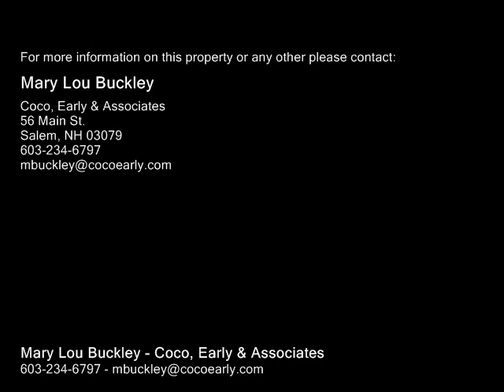127 Willow Rd, East Kingston NH 03827 - Single Family Home - Real Estate - For Sale -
127 Willow Rd, East Kingston NH 03827  Single Family Home  Real Estate  For Sale   COUNTRY CHARM MEETS CUSTOM QUALITY...Lovely Custom Cape with first floor bedroom and bath, eat in kitchen with open concept to family room with cathedral ceilings and open hearth brick fireplace and sliders to private, fenced in backyard with patio! Striking front to back living roomdining room combo with beautiful 2nd fireplace. 3 bedrooms including spacious master bedroom and master bath. SPECIAL FEATURES INCLUDE 11 new windows, freshly painted 2015, NEW within last 5 years roof, water filtration system, hot water heater, oversized shed, asphalt driveway, 4 foot fence in backyard, well pump, storm windows 2nd floor, storm doors, insulation in attic, baseboard heat in MBR, insulation squares in garage, outdoor motion lights, stone wall and MORE!! BEAUTIFUL 2 acre country setting in the EXETER school district with a great commuter location close to 95, 495, 101 and the SEACOAST!! METICULOUSLY MAINTAINED AND UPDATED!! 3 bedroom septic

Mary Lou Buckley
Coco, Early & Associates